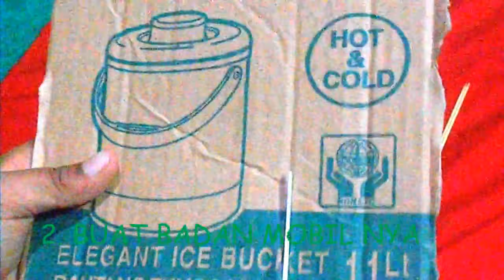MEMBUAT MAINAN MOBIL MOBILAN DARI KARDUS BEKAS#02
KREATIVITAS ANAK